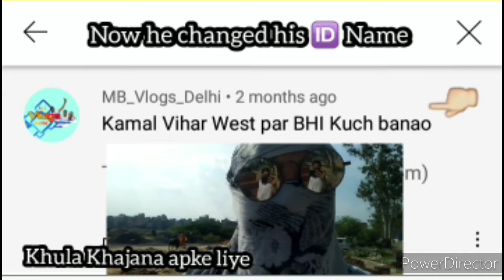"कमल विहार की सबसे सस्ती" बुधवार मार्केट II OnyourdemandKKAL II Khula Khajana Apke liye